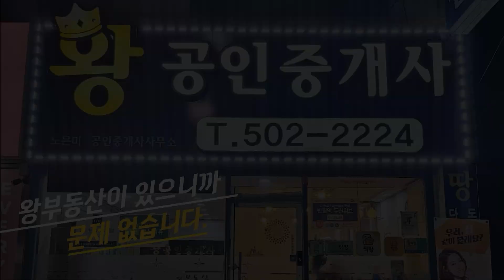큼직한 베란다가 있는 안산 사동 3룸 빌라 가격 완전 저렴함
안녕하세요. 왕 부동산 이팀장입니다.
저렴한 급매 빌라가 떴습니다. 살짝 아담한 사이즈이지만 수리할 곳 없이 깔끔했으며, 신혼부부나 식구가 적은 분들이 거주하시면 너무 좋을 거 같은 집이었습니다. 실물로 구경하고 싶으시면 전화주세용

소    재   지: 안산시 상록구 본오동
                       864-3번지 1층
등 록 번 호: 가3690-공2868
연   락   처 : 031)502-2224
성          명 : 노은미

※ 상세 정보 ※
소    재    지: 안산시 상록구 사동
총 / 해당층: 총 5층 중 / 4층
면            적: 전용 56.11㎡ / 실평 64㎡
입주가능일: 협의 후 입주
사용승인일: 2012년 10월
구            조: 방3 화장실1 베란다1
주 차 대 수 : 세대당 1대
관   리   비  : 1만원(공동청소 공동전기)
방           향 : 북향
가          격 : 1억 4500만원
실 입 주 금: (최대) 1500만

★ 왕부동산 홈페이지 주소 ★

100%실사진 100%실매물